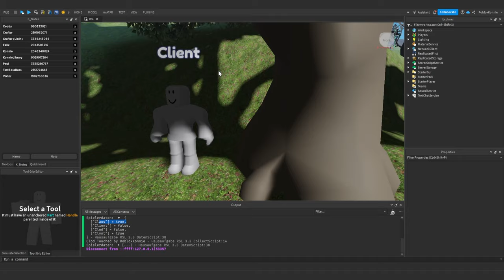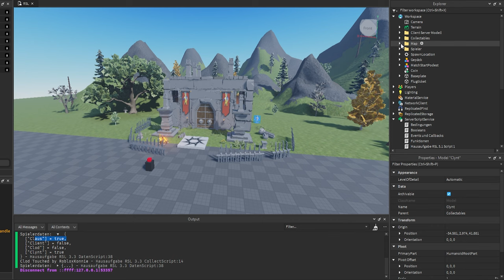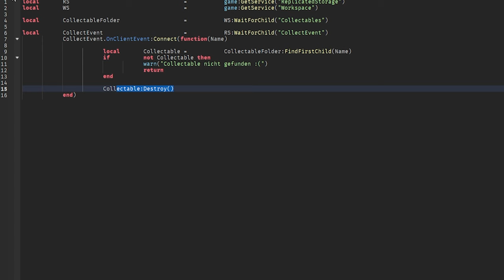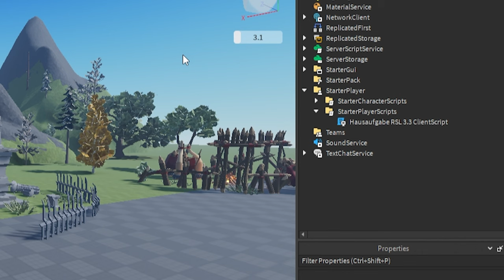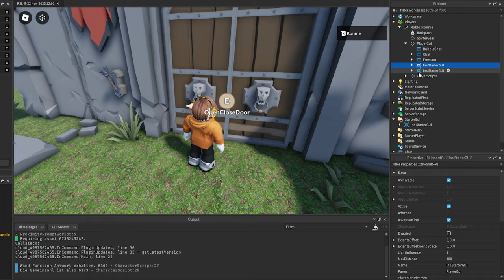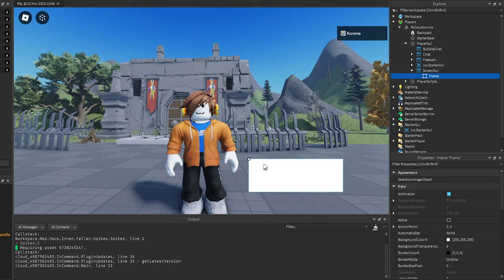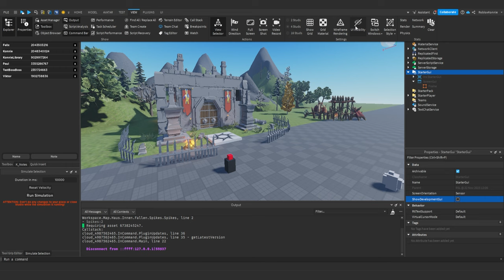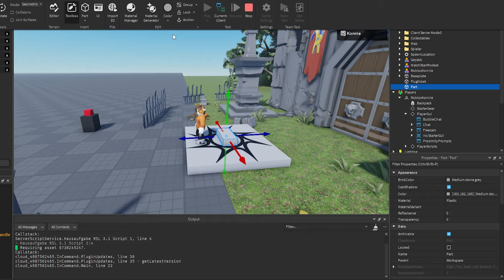Mit Gui durchstarten 😣 | Roblox Studio Lernen (RSL 4.0 StarterGui) deutsch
Wir lernen Gui in Roblox und starten deshalb direkt mit dem StarterGui Service!

00:00 – Intro
00:18 – Hausaufgaben Review
06:23 – Wie es weiter geht
06:48 – Was sind GUI?
07:44 – Was ist das StarterGui?
08:16 – PlayerGui erklärt
09:55 – Freecam Shortcut
10:34 – Screen Gui erstellen
11:04 – Replikation von Gui
13:28 – Eigenschaften vom StarterGui
15:47 – Zusammenfassung

–               ↓ *LINKS* ↓                    –

–               ↓ *TAGS* ↓                   –